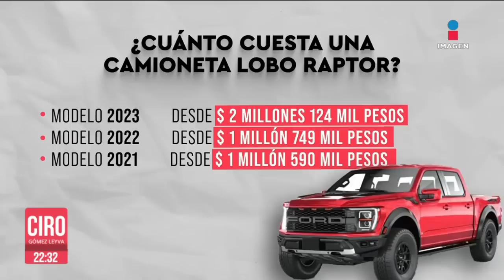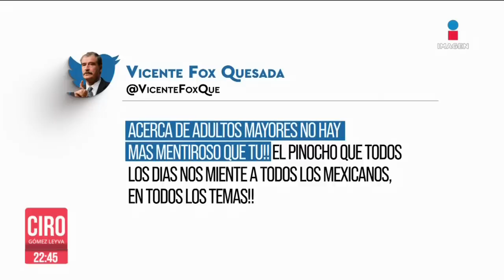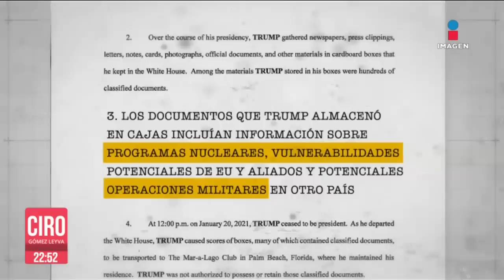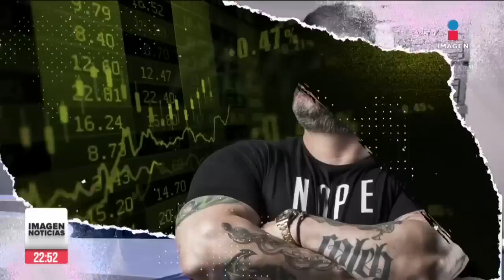Grupo armado roba camioneta a familia en Puebla | Ciro Gómez Leyva | Programa Completo 9/junio/2023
ENVIVO Hombres con armas largas entraron a un restaurante y amagaron a una familia para robarles su camioneta en Puebla. Y los aspirantes presidenciales de Morena empiezan a despedirse de sus cargos, hoy fue el turno de MarceloEbrard y AdánAugustoLópez